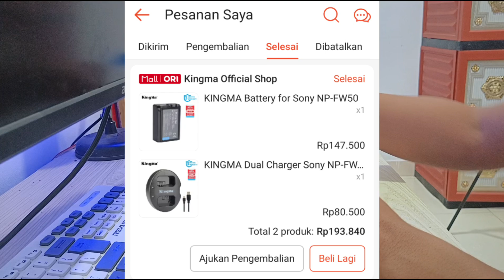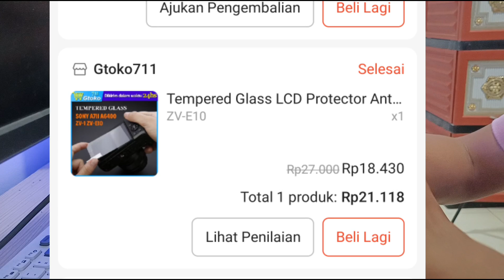Aksesoris Wajib Untuk Sony ZV E10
Berikut adalah aksesoris wajib yang harus kalian miliki jika punya kamera sony zv e10